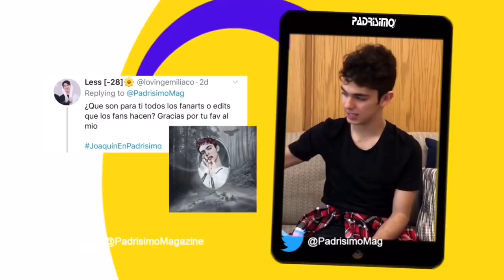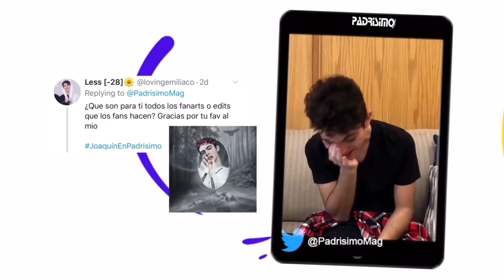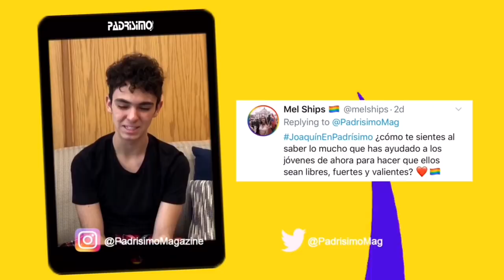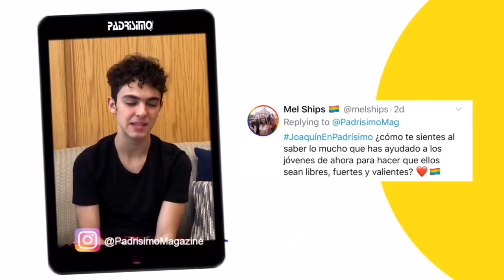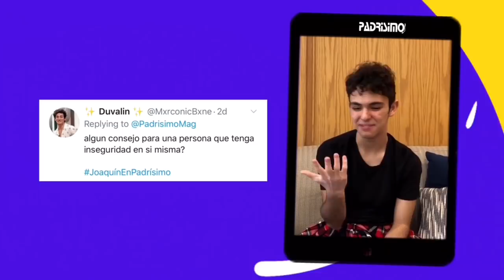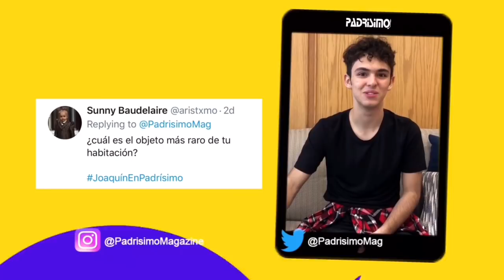Joaquín Bondoni Responde Preguntas de Los Fans (Parte 2)